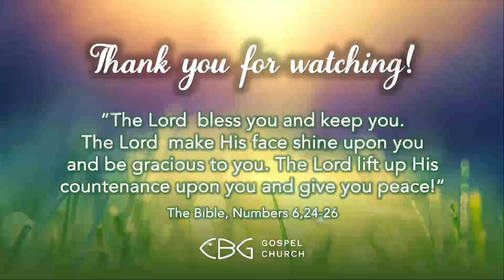🇬🇧 05.04.2024 | Morning Service | Proof of love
Romans 5:6-8 NIV | Matthew 22:37-39 NIV
We are a church from Munich. In other words, we are a big family of believing Christians and love to see how God meets, heals and restores people. Our goal is not only to know God, but also to make Him known. After all, it remains the most beautiful story in the universe and the most loving message to humanity.

''Music in Church Licence 103493 (VG Musikedition)